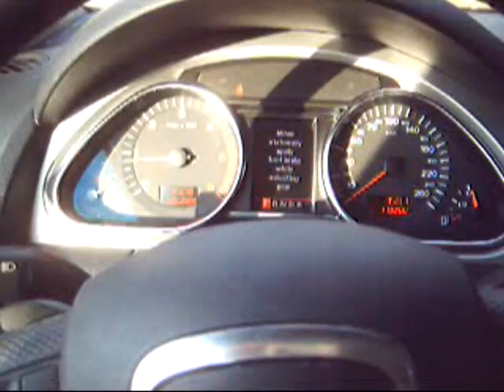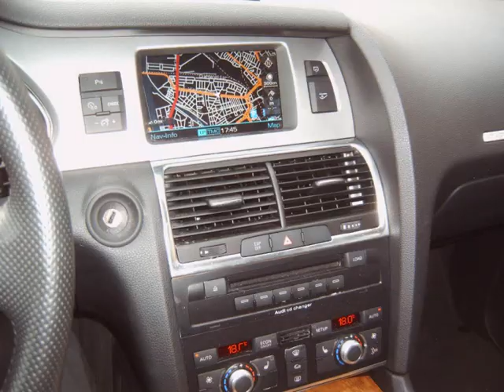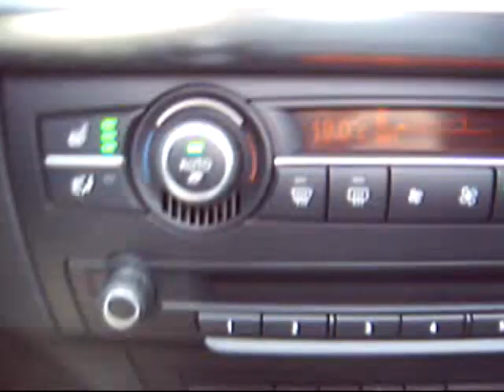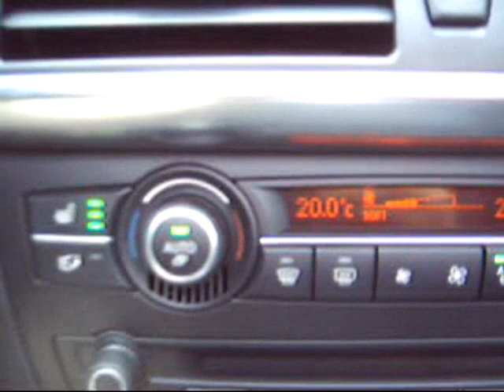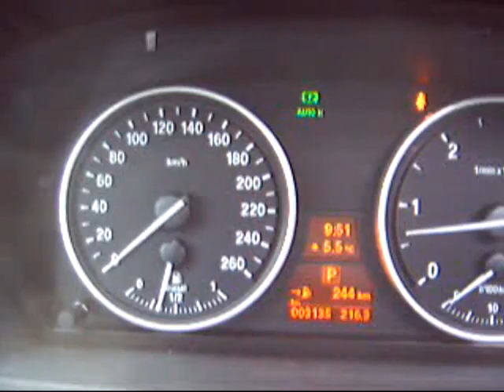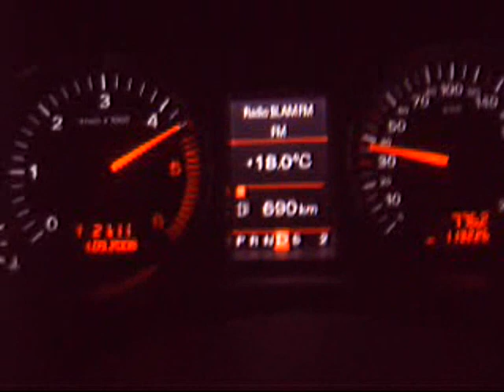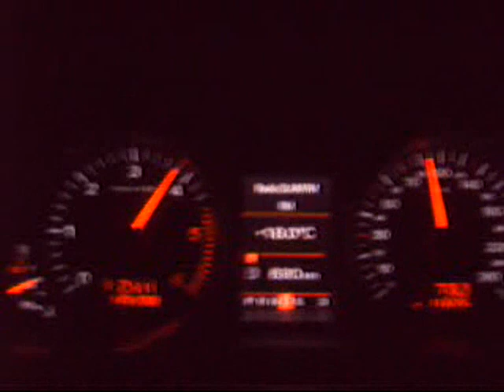2006 Audi Q7 mashup 2008 BMW X5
A compilation of pictures and video's from an MY2007 Audi Q7 3.0TDI joined in a mashup with pictures and video's of a BMW X5 MY2008.

The main extra´s the Audi Q7 is equipped with include the following:
Open sky system
Audi Parking System Advanced (with camera etc.)
tiptronic
20-inch alloy rims
Metallic Paint (Phantomschwarz Perleffect)
Leder Verano Parabraun
Holz Olivesche beige
Leather Multifunctional Sports Steering Wheel
Xenon Headlights
Automatic Airconditioning
MMI High
Sattelite Navigation with DVD
Bose Surround System
Adaptive Air Suspension
Advanced Key

A short walkaround through the interior of a BMW X5 3.0d, Model Year 2008, including a sports package.

We view the:
- key
- start / stop button of the engine
- start the engine
- 2-Zonen-Klimaautomatik
- 6-speed Steptronic transmission with the joystick
- glove box
- cupholders
- heated seats
- panoramic sunroof
- armrest
- storage space in the armrest, including USB-connection
- Oberschenkelauflage of the front seats
- Autohold function
- I-drive system navigating through the I-pod
- Menu-button for the I-drive system
- a small smart in front of the X5